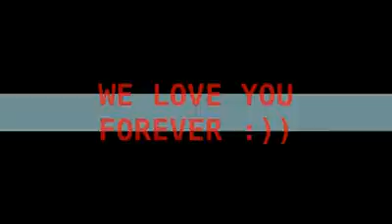from my kiddos!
video made by my 'so call' ex-mentee...but in reality, they still under my radar! Hahaha